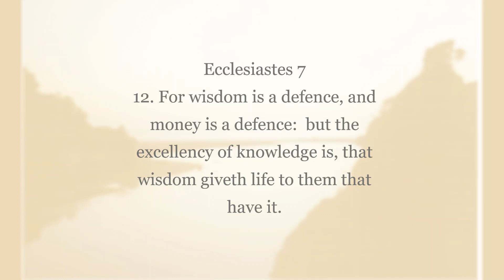Ecclesiastes 7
KJV Scriptures, music by Justo Almario